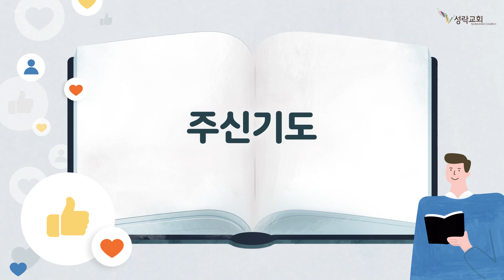온성경 - 느헤미야13장-욥기11장 | 22. 7. 11 성락교회 Sungrak Church